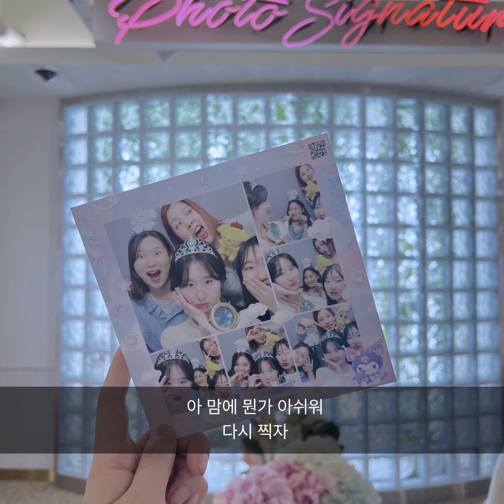160512 산리오즈 이앵두 생일